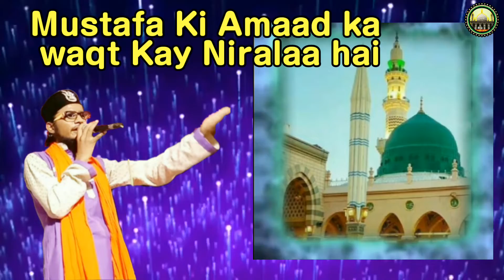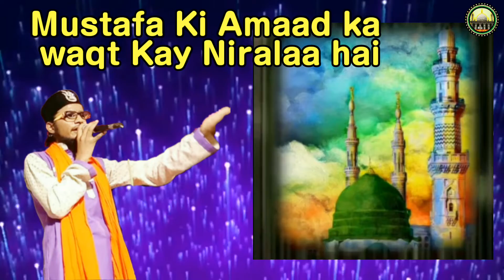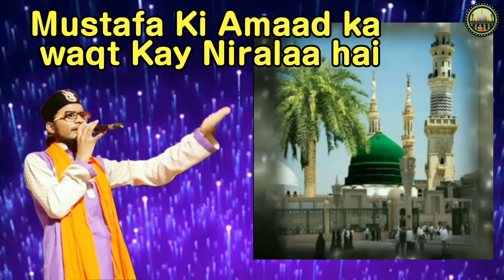Naat-e-kalam Mustafa ki Amaad ka waqt Kay niralaa hai || Gulam jilani hussaini shabbiri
Gulam jilani hussaini shabbiri hi kye khubsuraat awaaz me pesh hai.
🌹🌹Naya Naat-e-kalam 🌹🌹
Mustafa ki Amaad ka waqt Kay niralaa hai..
But hi pyara Naat hai Mustafa kye  Naam pee

Qutub-e-Aalam husaeny jalalabad Sharif

Address to visit dargah :-
Jalalabad Sharif  ,
Dist Akola  ,
Maharashtra.

Our what's aap number :-
Sheikh Abdul munnaf
Nellore, Andhra Pradesh.